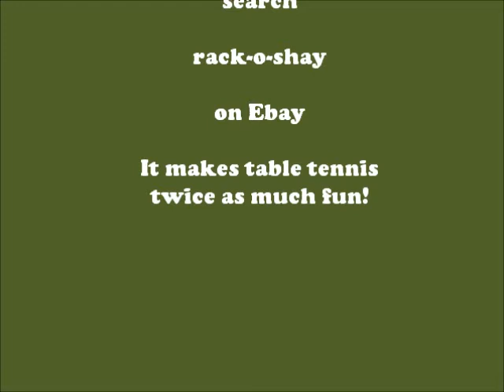Rack-O-Shay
table tennis rebound panels